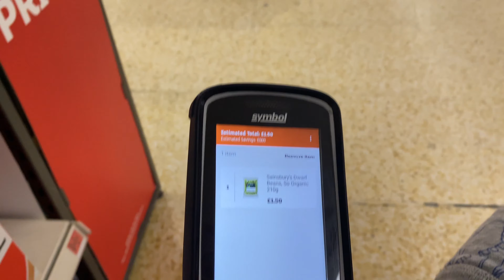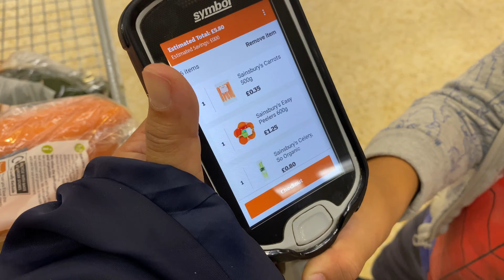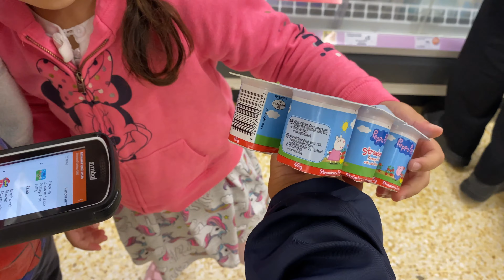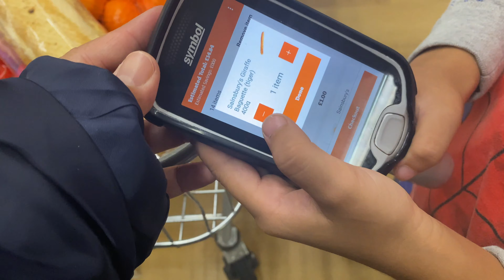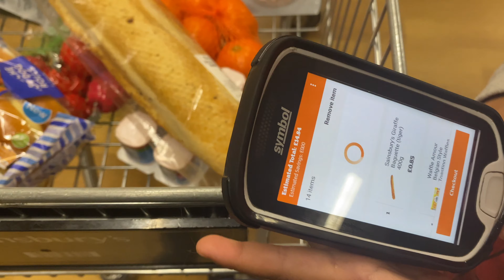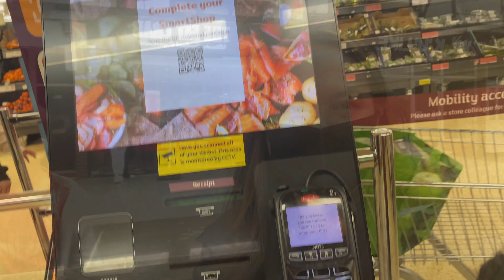shopping healthy food with smart shop ,scan as you go.ช้อปปิ้ง ง่ายๆเร็ว ด้วยเครื่องสแกนบาร์โค๊ด